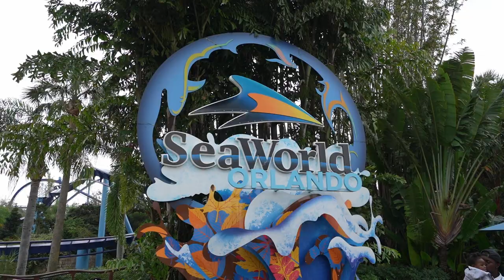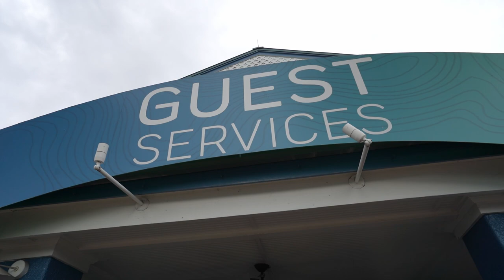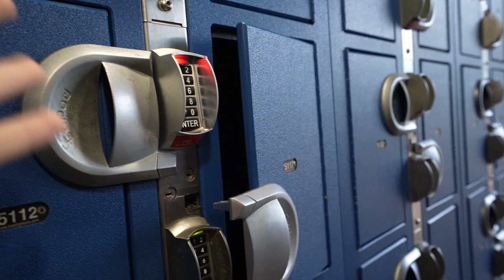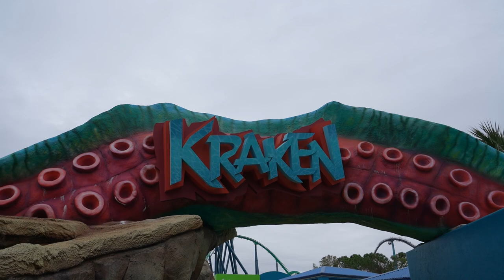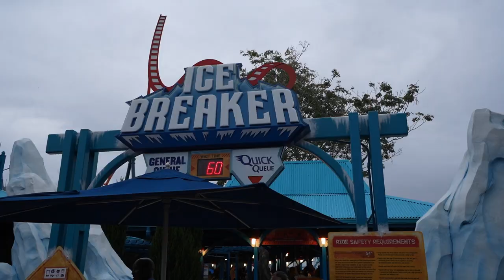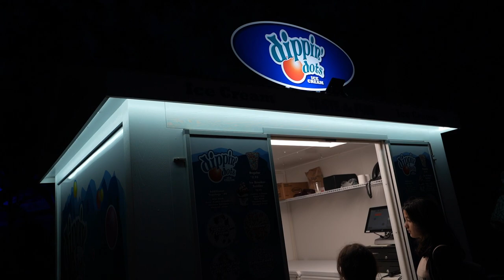Is SeaWorld Orlando Worth The Visit?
We decided to visit Seaworld Orlando for the first time and we rode all of their rollercoasters! We didn't have the time to watch all of the shows and offerings they have, but the rides were surprisingly enjoyable. The question is. does this park require an entire day to visit?